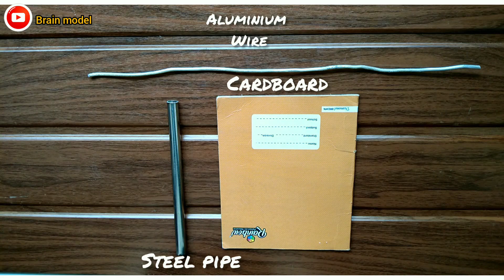How to Make hand Made Fan || Cardbord Handmade Fan | Trick | Handheld Fan